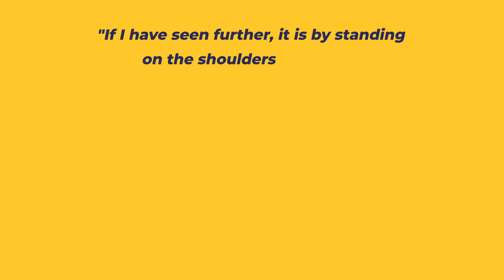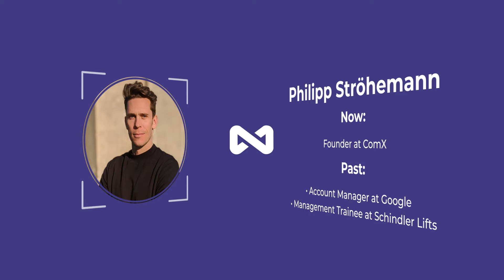How To Get Into Google | + Profitable entrepreneurship | Philipp Ströhemann - ComX.io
Want to get into Google? Want to understand some tips on profitable and bootstrapped entrepreneurship? Philipp Ströhemann, a tech entrepreneur and ex-Googler reveals his practical tips.

The Getting There Show is about helping you get to you where you want to get to. We speak with brilliant people and unpack the key influences and decisions that have helped get them to where they are today. You’ll get the books, the mental models, inspirations and all the steps in their journey, to help guide you on your own path.

Timestamps

00:00 - 03:35 Introduction
03:36 - 08:13 Philipp's journey so far
08:14 - 11:18 Tips for Getting into Google
11:19 - 12:40 Philipp's thesis on Search Engine Marketing
12:41 - 15:06 What Google is like
15:07 - 16:33 No Rules Rules by Reid Hastings
16:34 - 19:35 Tips for budding entrepreneurs
19:36 - 24:13 What ComX.io does
24:14 - 27:58 The Human Component in AI
27:59 - 32:22 Philipp's Favourite Book
32:23 - 38:52 Philipp's Favourite Quote
38:53 - 42:10 Philipp's Favourite Interview Question
42:11 - 43:30 Feeling team harmony
45:31 - 56:30 The Growth Community Questions

NOTES

Four Hour Work Week (Book)

Comx.io